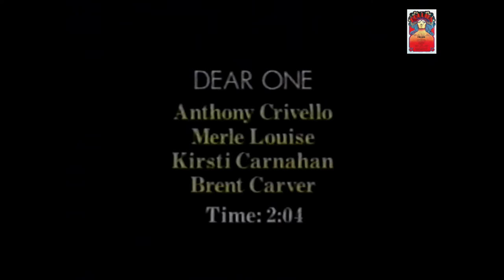Chita Rivera in KISS OF THE SPIDER WOMAN (1993, Broadway)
Today we say, happy birthday to Chita Rivera, with this press reel of the original Broadway production of Terence McNally and Kander & Ebb's Kiss of the Spiderwoman, directed by Hal Prince and costumed by Florence Klotz. On top of being devastatingly glamorous, Ms Rivera also shows off her fierce dancing after the famous traffic incident.
The numbers seen are "Gimme Love" (0:16), "She's a Woman" (1:38), "Where You Are" (2:58), "Dressing Them Up" (5:24), "Her Name is Aurora" (6:46), "The Day After That" (8:32), "Dear One" (10:10), and the title song (12:22).
Also seen are Brent Carver, Anthony Crivello, Kirsti Canahan and Merle Louise.